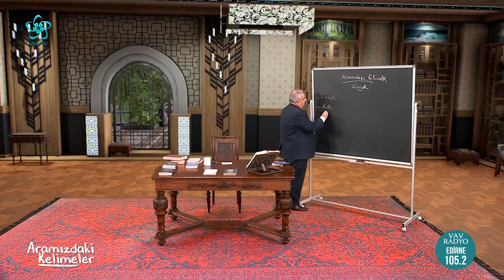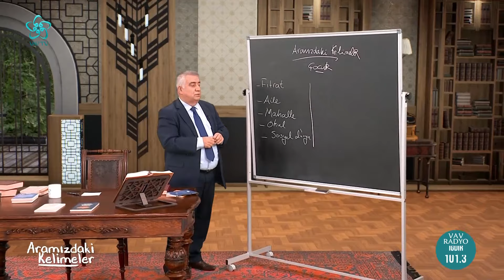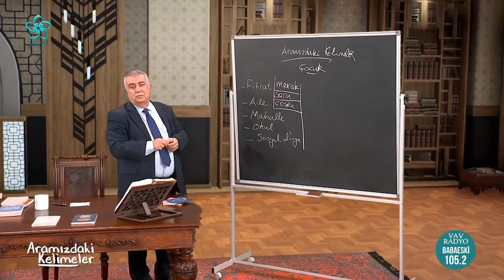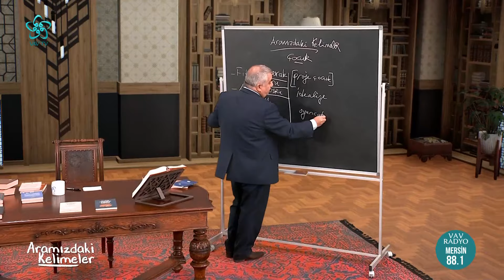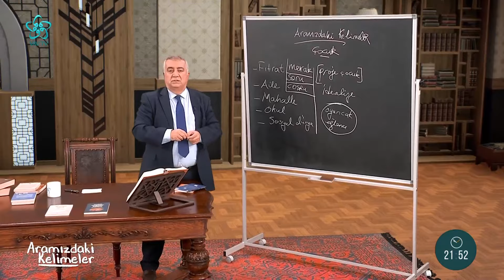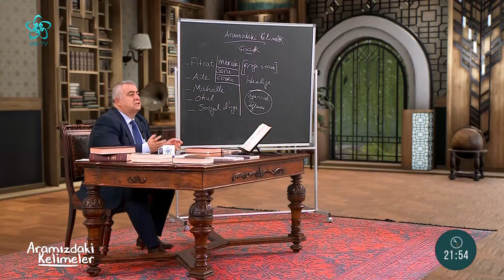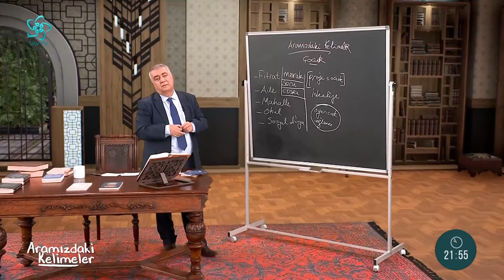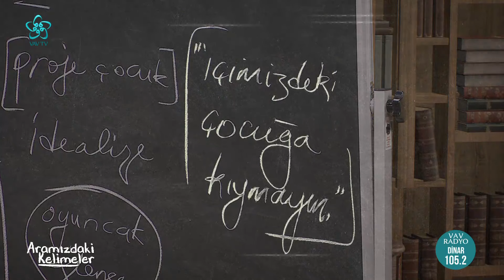İçimizdeki Çocuğa Kıymayın! | Aramızdaki Kelimeler (31. Bölüm)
İçimizdeki Çocuğa Kıymayın | Aramızdaki Kelimeler

Aramızdaki kelimeler, aramızı bulan sözcükler... Aramızdaki kelimeler, dolaşımda olan kavramlar... Aramızdaki kelimeler, tedavülde olan sözcükler, birbirimiz anlamada, muhabbeti derinleştirmede vazgeçilmez bir şekilde sığındığımız kavramlar...
Aramızdaki kelimeler yardımıyla biz, ne dediğimizi anlamaya, niyetimizi belli etmeye, kendi sınırlarımızı çizmeye gayret ederiz...
Aramızdaki kelimeler, onca kavram, sözcük ve söz dağarcığı arasında “sen”le “ben”, “sizle biz” arasında yutkunmadan alıp kullandığımız sözcükler.

“Aramızdaki Kelimeler, bizim müstesna söz dağarcığımızdır”

Aramızdaki Kelimeler, Sosyolog Dr. Necdet Subaşı'nın anlatımıyla sizlerle...